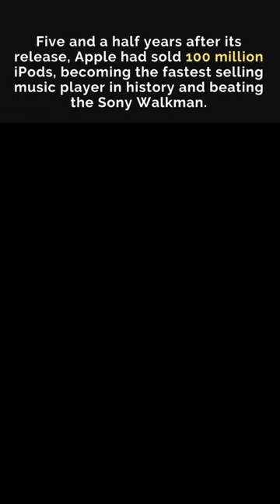iPod: Let the music play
On this day in 2001, iPod, a portable media player developed by Apple for the company's Macintosh platform was released.